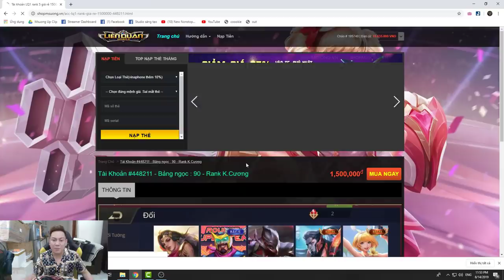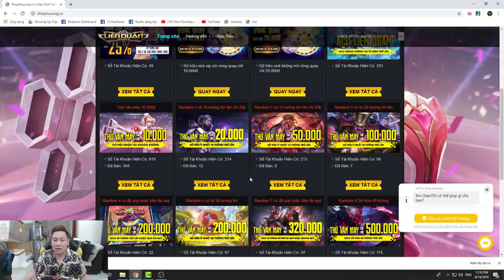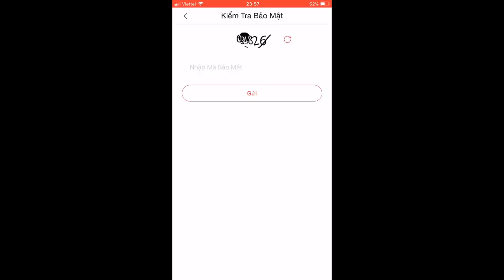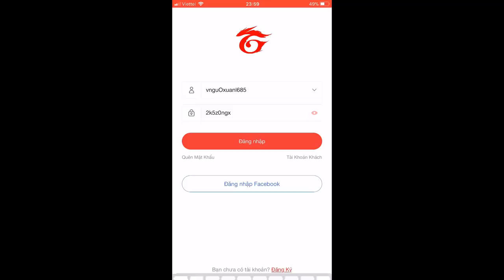Duy Nhất Việt Nam Chỉ Có 1 Trận Đấu Này - Sẽ Không Phí 10p Cuộc Đời Các Bạn |MSuong Channel